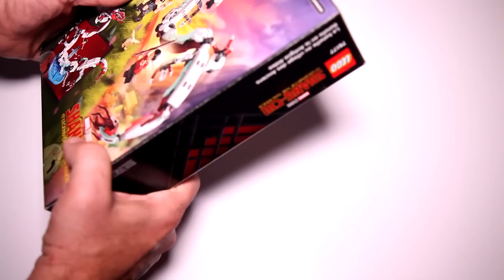Lego Marvel Shang Chi and the Legend of the Ten Rings Compilation Speed Build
A detailed look at both Lego sets that are inspired by the Marvel Cinematic Universe Shang Chi and the Legend of the Ten Rings.  This video was produced for Adult Fans of Lego who are looking to expand their own Lego collection.

00:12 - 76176 Escape from The Ten Rings​ - 321 Pieces - $29.99
02:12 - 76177 Battle at the Ancient Village​ - 400 Pieces - $39.99